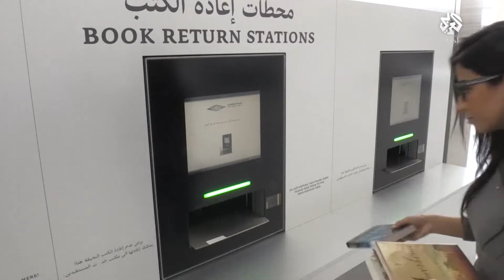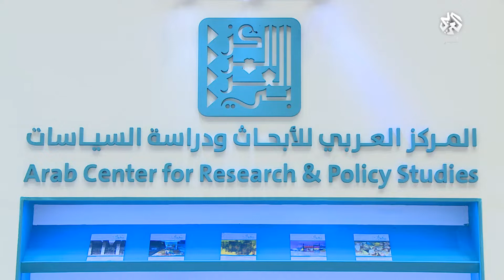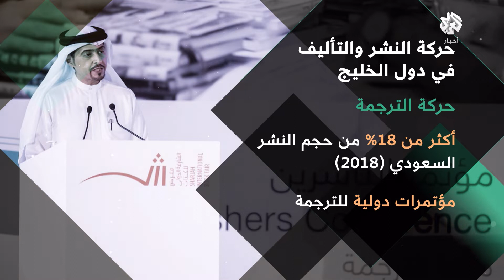معرض الدوحة الدولي للكتاب وواقع القراءة في دول الخليج │ خليج العرب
ناقشت الحلقة واقع الكتابة والقراءة في دول مجلس التعاون الخليجي، وتساءلت عن مدى تأثير الاهتمام المتزايد بمواقع التواصل الاجتماعي على حركة النشر وعلى الإقبال على القراءة وعن انعكاسات جائحة كورونا على دور النشر والمؤلفين، كما تطرقت إلى فعاليات النسخة الحادية والثلاثين لمهرجان الدوحة الدولي للكتاب.